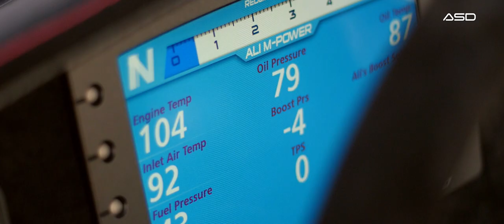FUNCO EZBA UAE 2016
The FUNCO EZBA crew invites us along for a horsepower and petrol-filled week in the deserts of Dubai. 1600 horses pull these latest-generation Funcos through the sand like it ain't even there.

Tha Trickaz - LEGEND
Otodayo Records